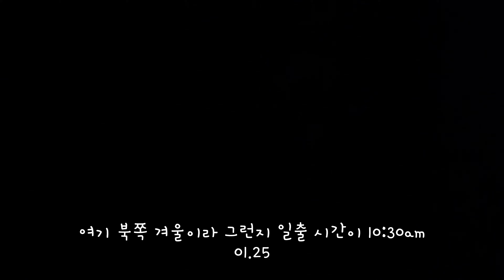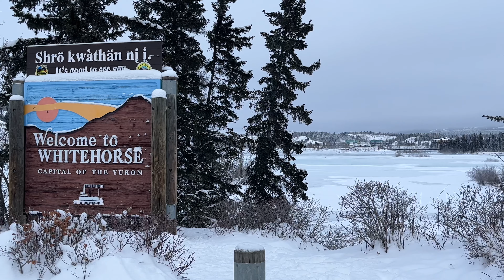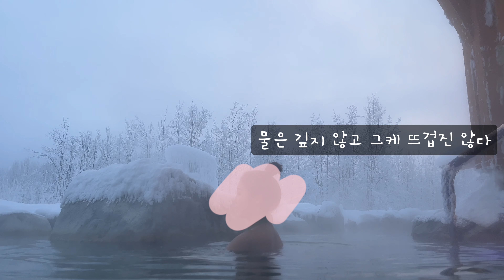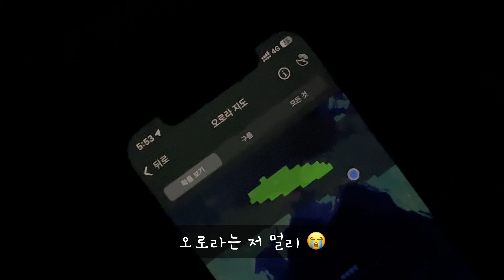*번외편6 오로라 너 어딨니 🥺 / 눈 내리는 유콘 노천탕 ♨️ / 나니아 연대기 유콘 ☃️